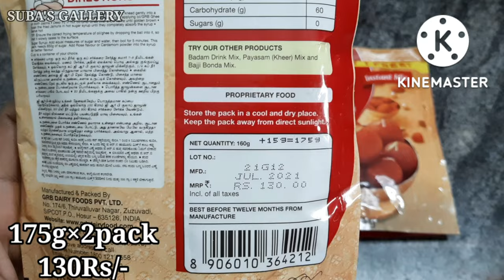Grb gulabjamun recipe gulabjamun sweet recipes in tamil gulabjamun recipe in tamil diwali sweets